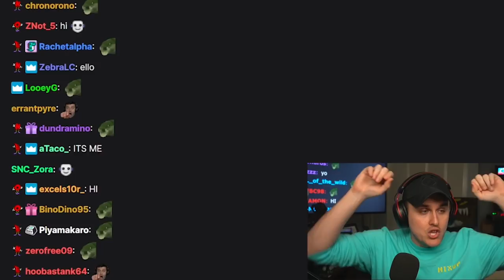I made Super Mario 64 IMPOSSIBLE...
Coney presents a new Mario challenge where he plays the game blind (as in, he doesn't see any gameplay) with only the help of the internet. How long will it take him to complete this unintended challenge?